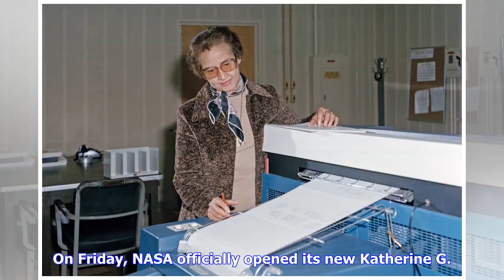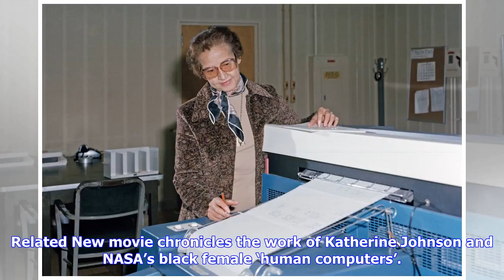Breaking News | Nasa dedicates building to katherine johnson, mathematician and ‘hidden figures’ he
Nasa dedicates building to katherine johnson, mathematician and ‘hidden figures’ hero

On Friday, NASA officially opened its new Katherine G. Johnson Computational Research Facility, whic...